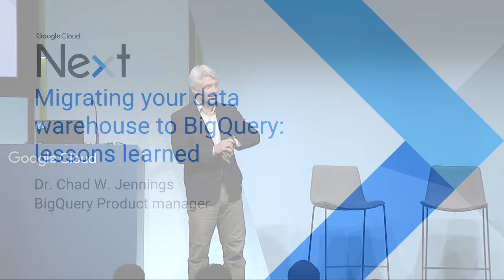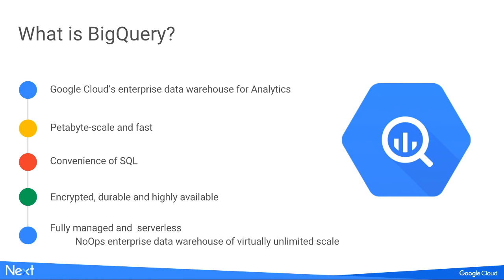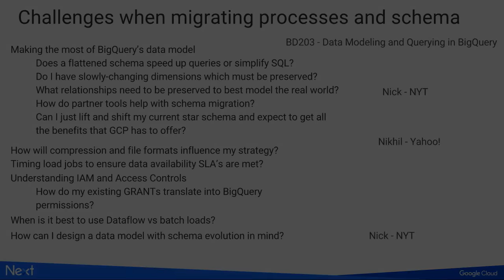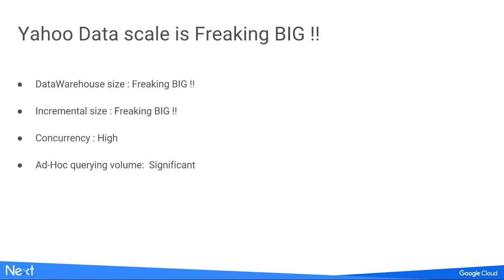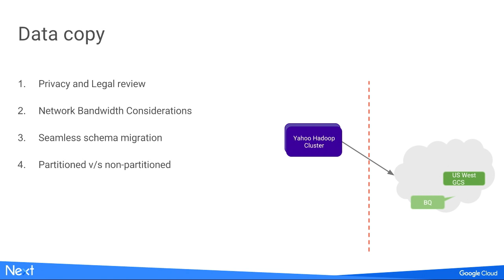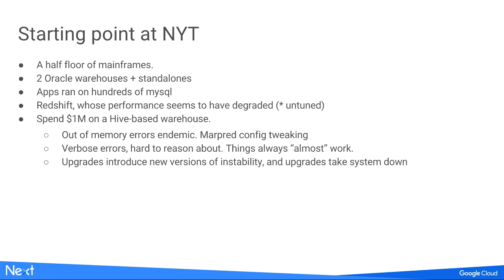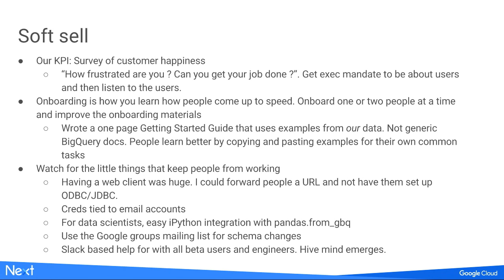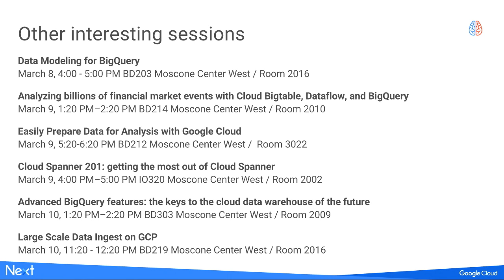Migrating your data warehouse to Google BigQuery: Lessons Learned (Google Cloud Next '17)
BigQuery Data Warehousing customers often migrate their DW from another source or grow from a small project. This video will provide details on data migration, scaling up and the best practices for a smooth transition.